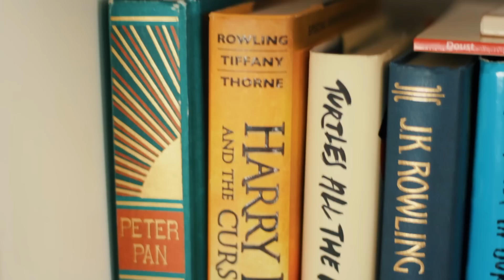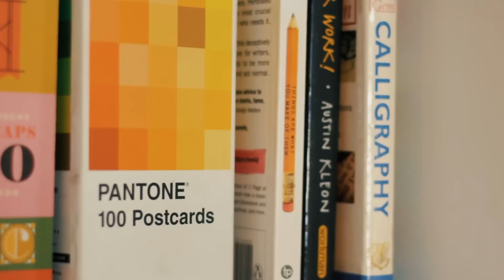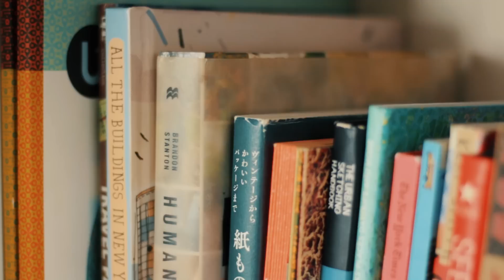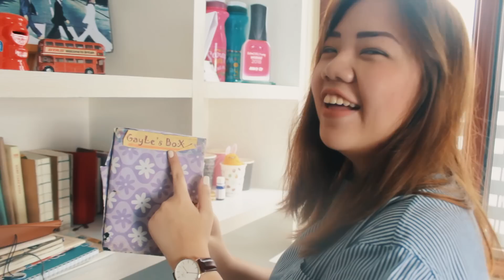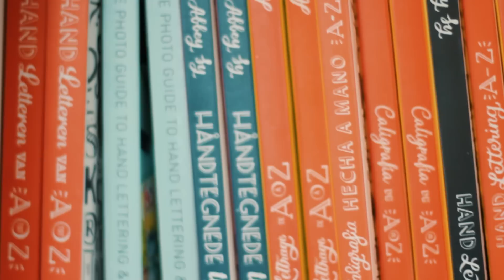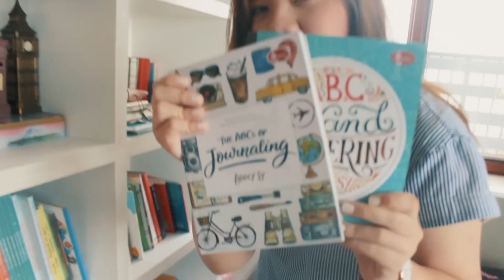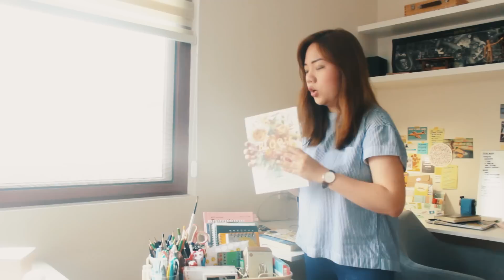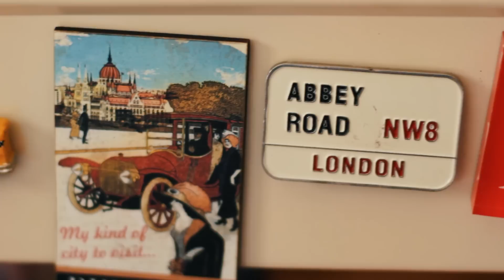NEW ABC HQ Tour 💛 PART 2 | Abbey Sy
Here's part two of my new ABC HQ! I talk about books and things on my "art cart" :)

☆ ABOUT ☆

Hi! I’m Abbey Sy (or ABC for short). I’m an artist and author. My YouTube channel is a peek into my creative life, and a passion project in progress. 🌻